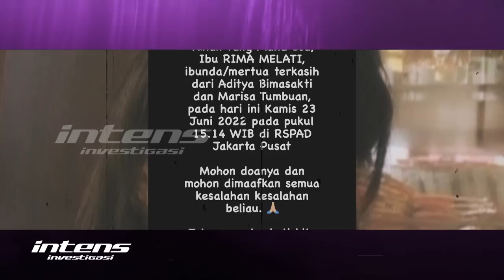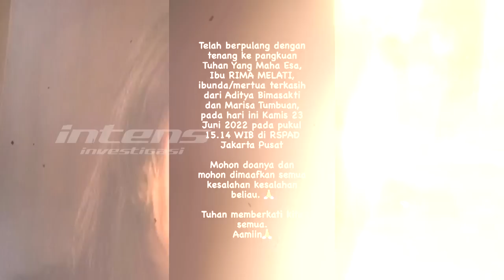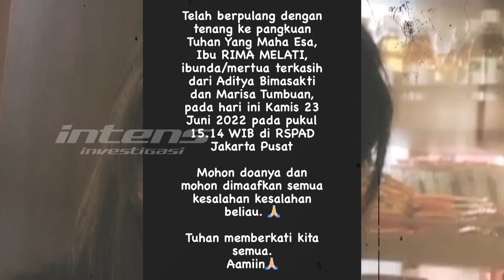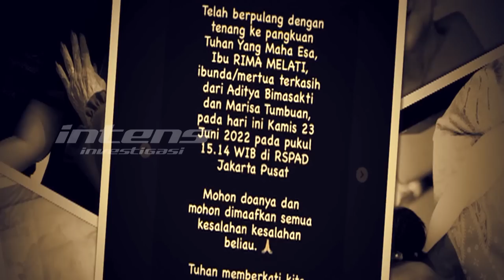Sempat Sembuh Atas Sakitnya, Ini Yang Justru Terjadi Sebelum Rima Melati Tutup Usia.